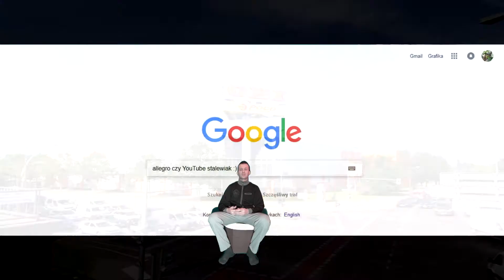🎥👍Odc.398-Podlewanie,uprawa bananowca w domu. Zimowanie